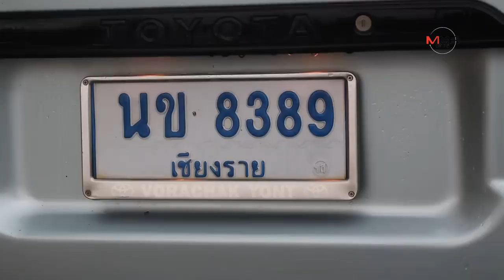ระทึก!ฝนตกหนัก-พายุพัดซ้ำ ต้นสักและกระถินยักษ์ริมถนนเชียงราย โค่นทับรถตู้ นร.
ระทึก!ฝนตกหนัก-พายุพัดซ้ำ ต้นสักและกระถินยักษ์ริมถนนเชียงราย โค่นทับรถตู้ นร. 03/09/2019